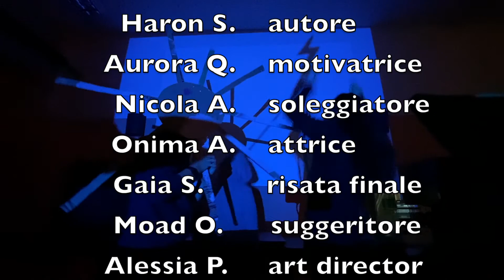CAV San Vitale - La Volpe Pigrona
Il Videocontest di Sasso Marconi è lieto di presentarvi "La Volpe Pigrona" del CAV San Vitale, partecipante alla 17esima edizione del contest, dal titolo "Favole & Finestre".
Il corto è stato premiato col primo posto per la categoria Under 16.
Ringraziamo tutti i partecipanti e mi raccomando, seguiteci su Facebook e Instagram.